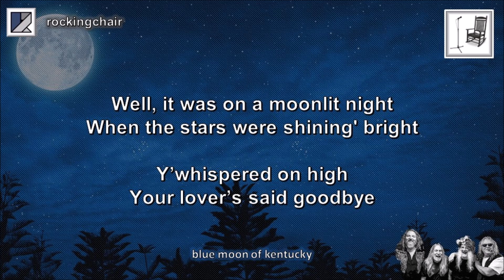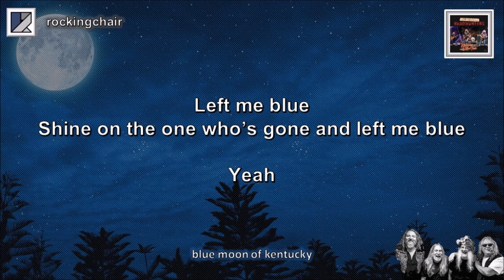Blue Moon of Kentucky - Kentucky Headhunters Cover (with lyrics)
"Blue Moon of Kentucky" was written by Bill Monroe in waltz time and originally released way back in early 1947 by Monroe and his band – The Bluegrass Boys (including at the time Earl Scruggs and Lester Flatt, who would go on to form The Foggy Mountain Boys and become household names around The Grand Ole Opry set).

Seven years later, in one of his very early studio sessions, a young Elvis Presley recorded an upbeat version of the song, and it went on to become a rockabilly favourite. Monroe himself was inspired by this, and later tweaked his original arrangement, adopting Presley’s 4/4 signature for the second part of the song and turning it into an all-time bluegrass classic.

Blue Moon of Kentucky has also become a favourite of many popular artists across different eras, and has been covered by the likes of Carl Perkins, Patsy Cline, John Fogerty, Paul McCartney, and too many others to name.

Several heavier rock versions have followed, including a particularly “raunchy” video release by The Devil’s Daughters as recently as 2019.

However, my favourite is a rocking rendition released in 1993 by The Kentucky Headhunters, and I have used a similar musical arrangement here for my cover … I hope you enjoy it!